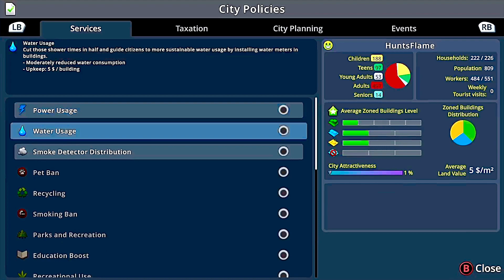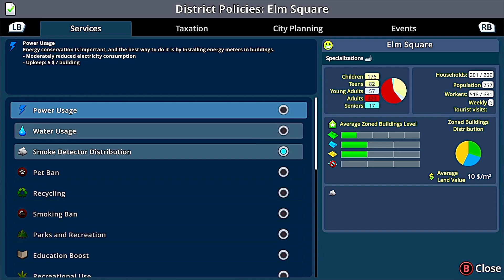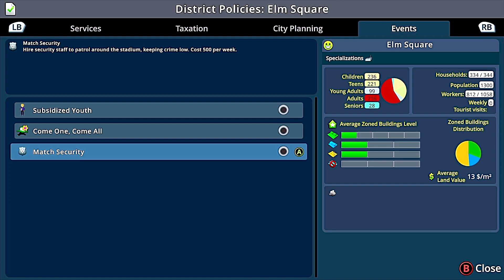cities skylines: building districts | #2